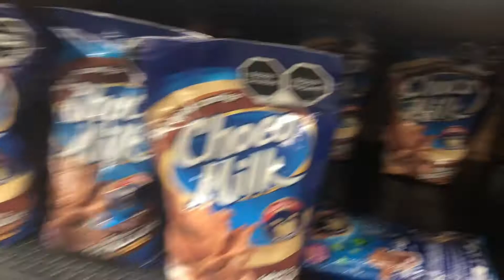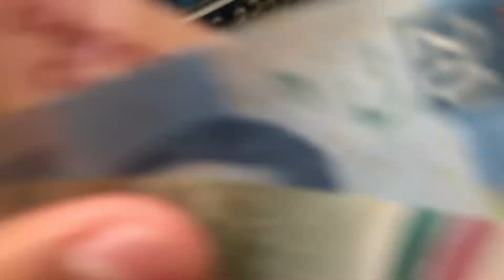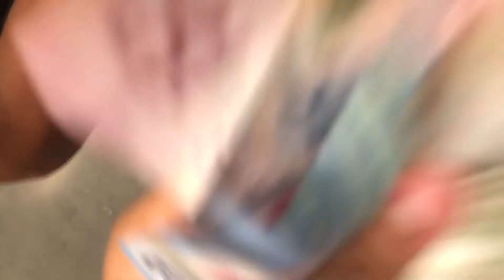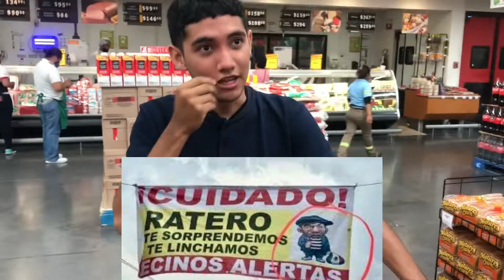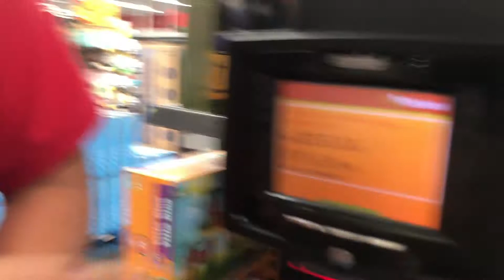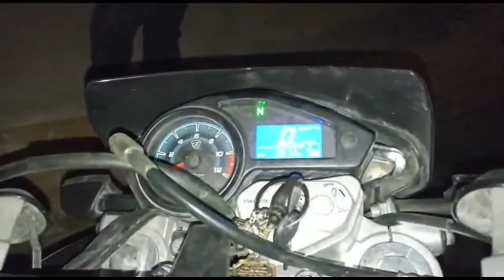Fiesta de colores con los RGR VLOGS!!🧿🍀